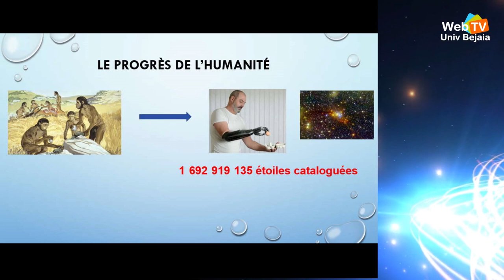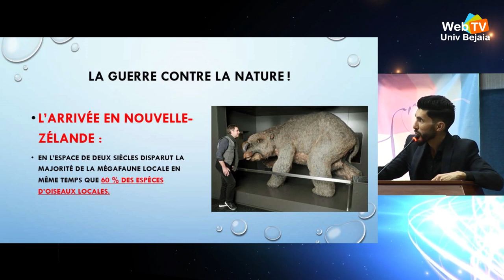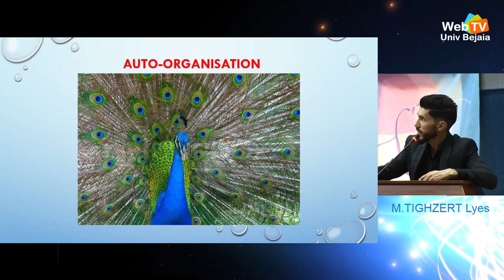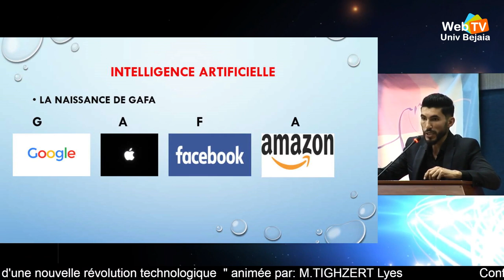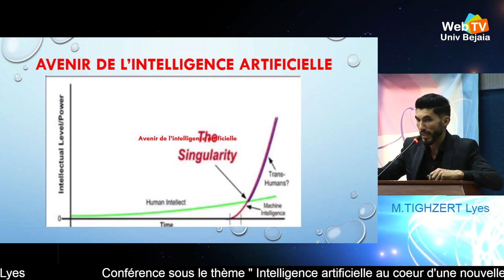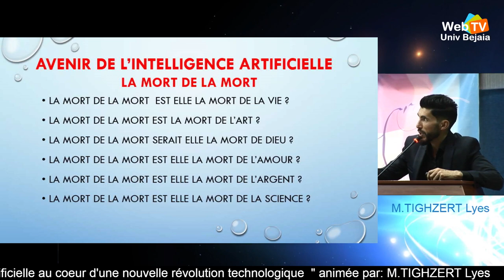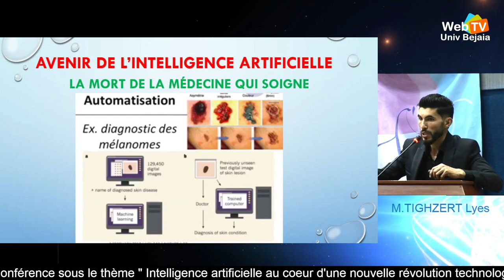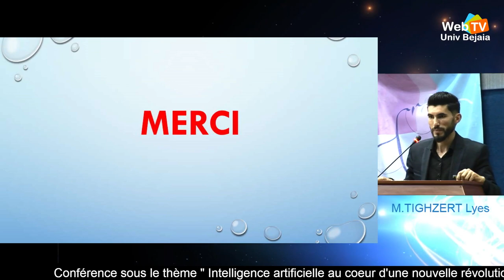Intelligence artificielle au cœur d'une nouvelle révolution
Communication présentée par le Dr. Les TIGHZERT; Enseignant chercheur à l'université Abderrahmane Mira. Bejaia
- Forum des clubs scientifiques et associations de l'université Abderrahmane MIRA Bejaia, qui se tiendra du 13 au 16 juin au campus de Targa Ouzemmour .
-Organisateurs:
Club scientifique Informatique - Bejaia Scientific Club Operational Research  SCOR Club scientifique de genie civil, univ de bejaia Association de Développement des Sciences Alimentaires et biologiques Csgeer-univ-bejaia